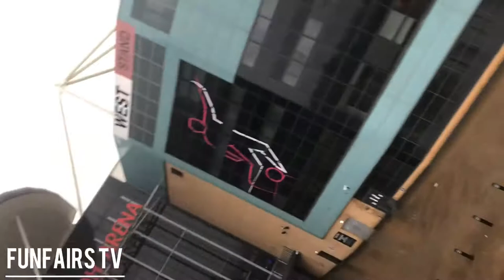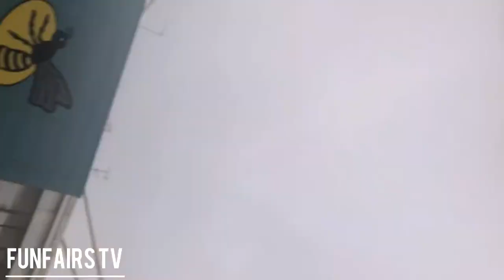Brogan Connell hangover ( Confolding group )